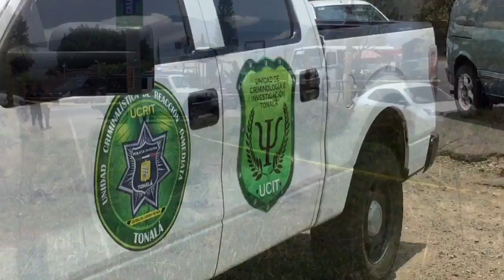Agreden con arma de fuego a custodios del penal en Tonalá